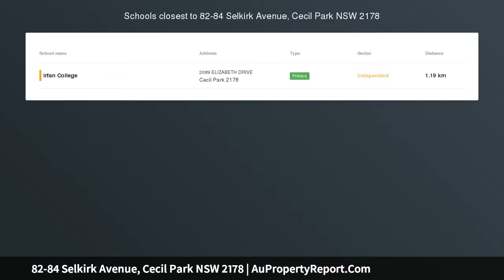82-84 Selkirk Avenue, Cecil Park NSW 2178 | AuPropertyReport.Com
82-84 Selkirk Avenue, Cecil Park NSW 2178
Property Type: house
Bedrooms: 4
Bathrooms: 4
Car Space: 2
Private family entertainer set in quiet surrounds